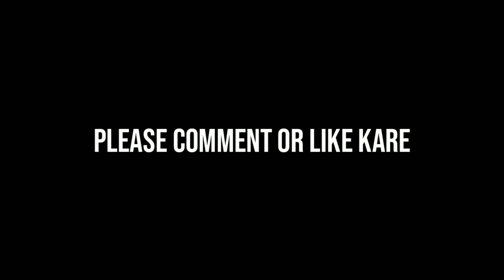आ गई भारत में 34km का माइलेज देने वाली ये सस्ती 6 सीटर फ़ैमिली SUV !! क़ीमत केवल ₹ 2 लाख से शुरु..